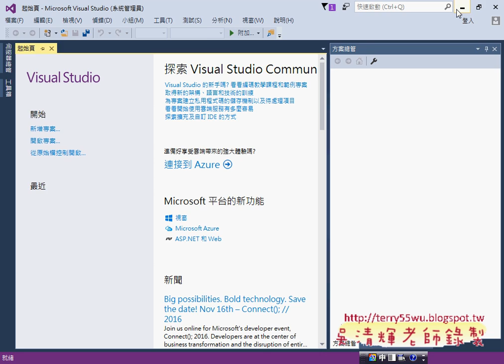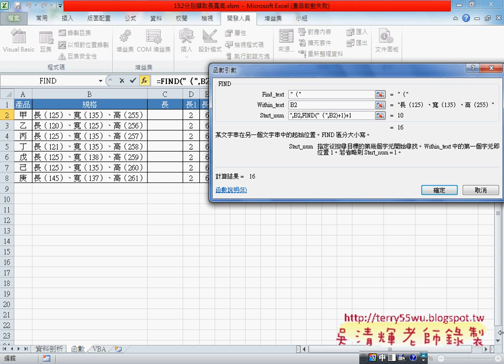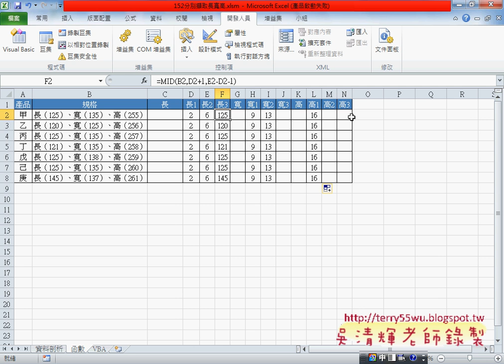05 用FIND函數與MID函數切割資料